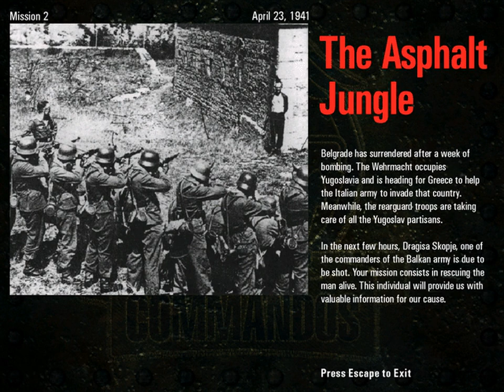Commandos: Beyond the Call of Duty -- Mission 2: The Asphalt Jungle